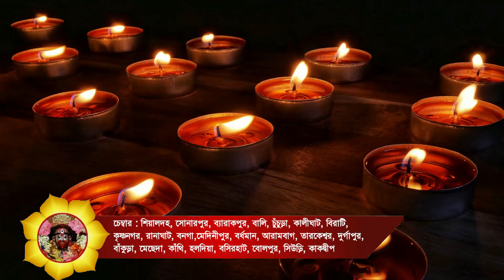জ্বালাময়ী বশীকরণ: চতুর্থ অধ্যায় - প্রচন্ড কার্যকরী বশীকরণ - Guruji Dip Acharya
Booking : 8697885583